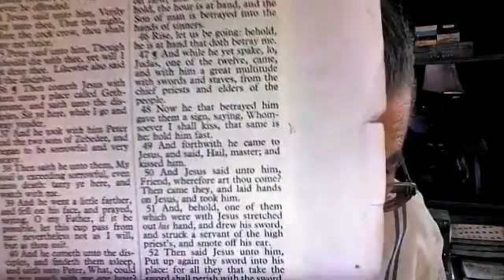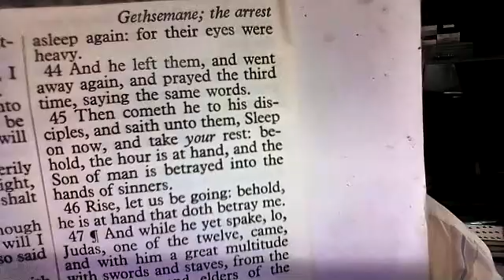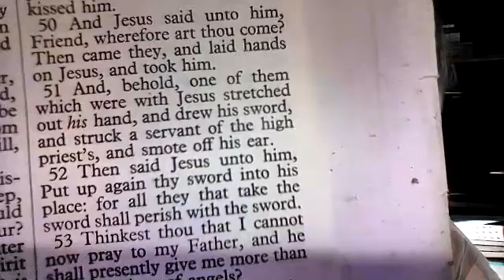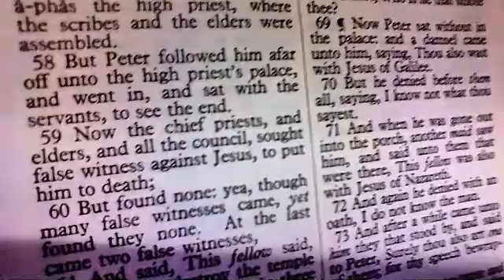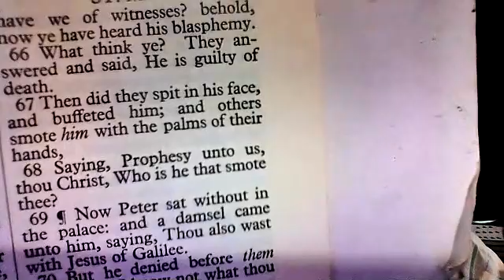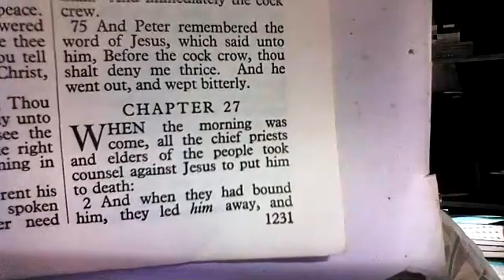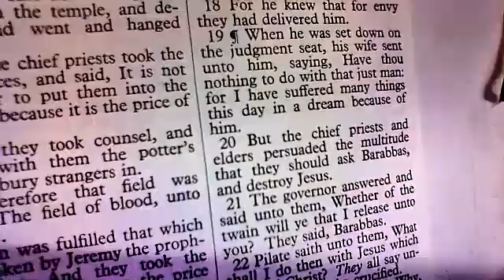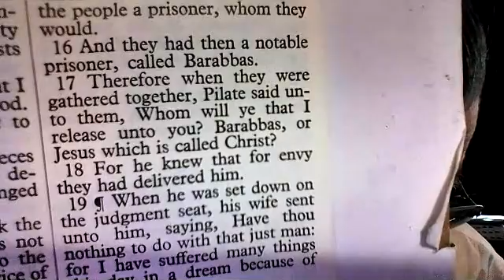STUDY IN MATTHEW chapter 26:36 to 27:18 ""PRAYER IN GETHSEMANE" & "JESUS IS TAKEN BEFORE PILATE"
A story of intrigue and betrayal! But the story of what had to happen to save the world from sin! It shows how much God loved the world and cares for the poorest and most sinful among us!  😊